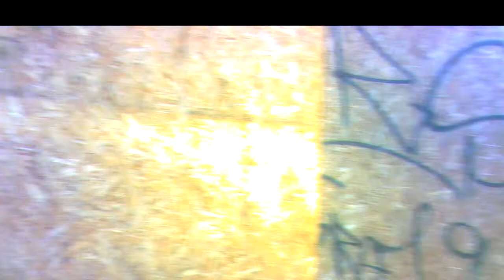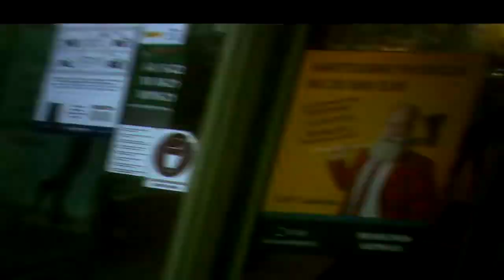Threat to Kill18.Grasinimas nužudyti18.Угроза убийством18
00:00 Impudent observer, įžūlus stebėtojas, наглый наблюдатель.
03:04 I explain my maneuvre and start it, aiškinu savo manevrą ir pradedu jį, объясняю свой манёвр и начинаю его.
07:22 She advanced in time and how they do it, ji atėjo laiku ir kaip jie tai daro, она выдвинулась вовремя и как они это делают.
11:29 My second maneuvre, mano antras manevras, мой второй манёвр.
12:42 White paper - threat to kill, baltas popierius - grasinimas nužudyti, белая бумага - угроза убийством.
18:37 She will be glad, ji bus patenkinta, она будет довольна.